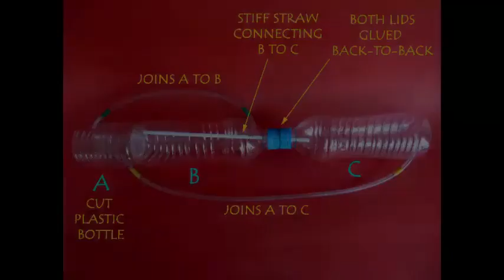Three bottle fountain | Nepali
This fountain is essentially the very famous Heron’s Fountain. You will need 3 similar bottles, stiff straws, flexi tube, rubber glue etc. Apply rubber glue on two lids and stick them back-to-back. Make a small hole with a scissors in both the lids. Press fit a long stiff straw in the lids. The joint should be air tight. Fix two bottles to the twin lids such that long end of the straw is on the top part. Cut a third bottle in half and stick it with rubber glue on the base of the top bottle. Make four holes as shown by rotating the sharp end of the scissors in the bottles. Attach the bottles with flexi-tubes. First attach the top and the middle bottle. Finally attach the top bottle to the bottom bottle. Seal all the joints with rubber adhesive. Wait for a while for the glue to dry.

This will be the view of the assembly in its entire perspective.  Add color water to the top (half bottle). The water will go to the bottom bottle through the right side yellow tube. Once the bottom bottle is full of water upturn the entire assembly. Now water from the top bottle will automatically gravitate to the middle bottle. This is the necessary preparation for the experiment to start. Once the middle bottle is full upturn the apparatus. Now the real fun will start. Add some more color water to the cut bottle. It will go to the bottom bottle – air will be expelled and water from the middle bottle will gush up like a fountain on the cut bottle. This fountain will continue to work for a considerable length of time. The fountain will continue until the middle bottle is drained out. See this again in action.

It is also possible to place the flexi-tubes inside the bottles themselves. Then the apparatus becomes more complex and difficult to understand.